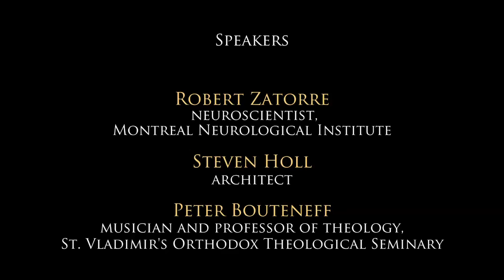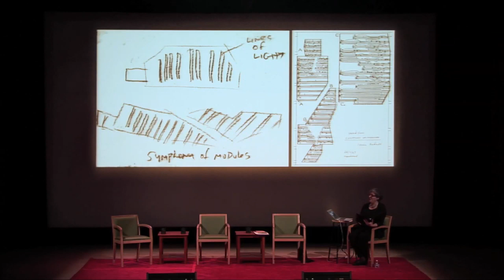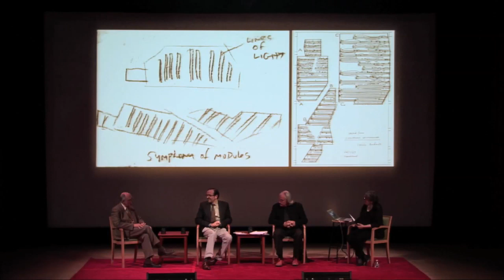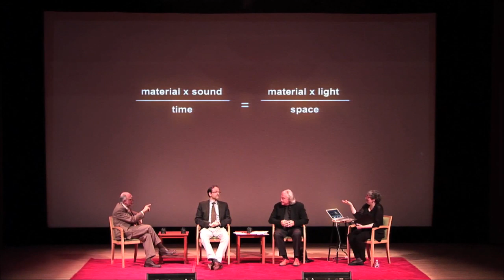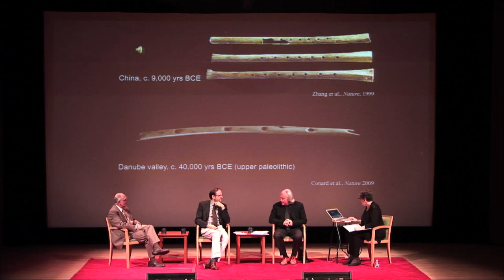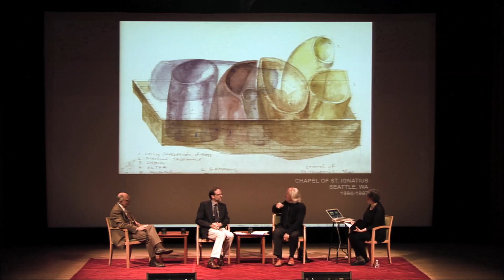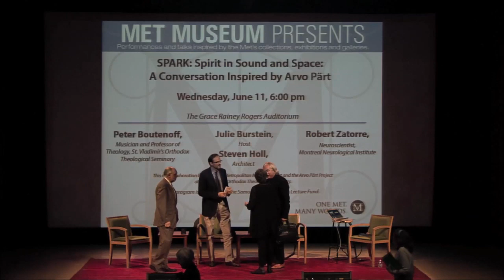Spark: Spirit in Sound and Space—A Conversation Inspired by Arvo Pärt | MetLiveArts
Speakers:
Robert Zatorre, neuroscientist, Montreal Neurological Institute

Steven Holl, architect

Peter Bouteneff, musician and Professor of Theology, St. Vladimir's Orthodox Theological Seminary

New York's celebration of Arvo Pärt offers an opportunity to explore the spiritual content of his music, and to discover how the spaces in which music is performed can amplify its emotional power. In this program, neuroscientist Robert Zatorre explains how music can engage the reward system deep in our brains—the same system that responds to food and sex. Architect Steven Holl describes making spaces for music, and shows how music influences his work. Theologian Peter Bouteneff talks about the thread of spirituality that weaves throughout Pärt's masterpieces.

The Spark series explores vital ideas and issues through the lens of the Met's collections. Each cabaret-style program gathers artists, thought leaders, and performers from theater, film, politics, literature, science, and pop culture to engage in wide-ranging, fresh conversations and performances.

Spark is hosted by Julie Burstein, author and Peabody Award--winning creator of public radio's "Studio 360."

Credits

This event is a collaboration between The Metropolitan Museum of Art and the Arvo Pärt Project at St. Vladimir's Orthodox Theological Seminary.